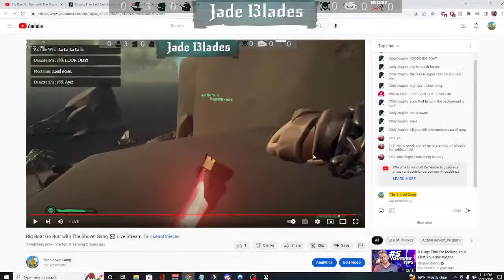Big Boat Go Burr with The Shovel Gang ☠️ Live Stream #3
Crewing up with the homies: Ash The Wild, Nocteran, and LordPain.